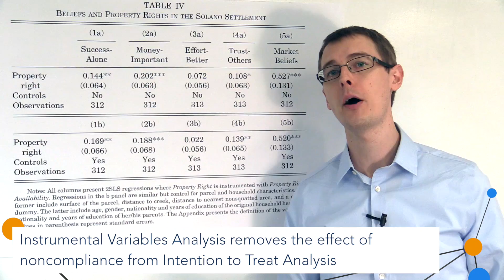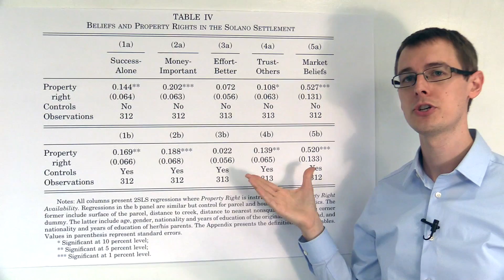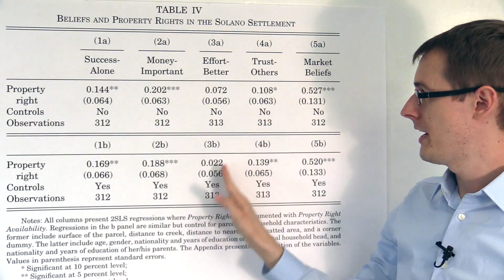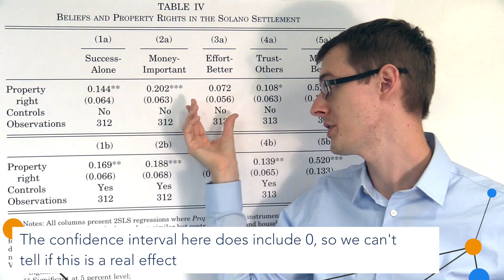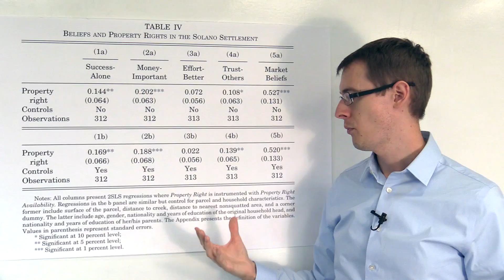Example of IV: Property Rights & Market Beliefs: Causal Inference Bootcamp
We revisit the Argentinian squatter data to look at the effect of actually receiving property rights to land on having ``market beliefs.’’ As in our previous analysis, there was noncompliance, but here we can use instrumental variables analysis to solve that problem.